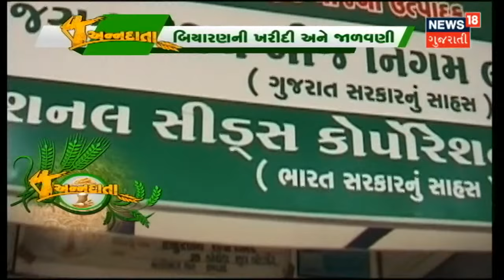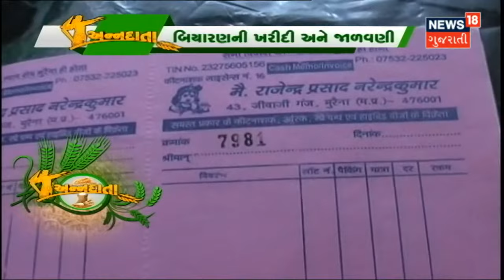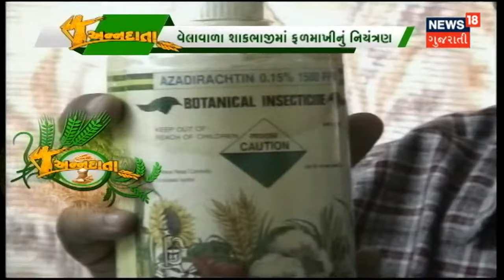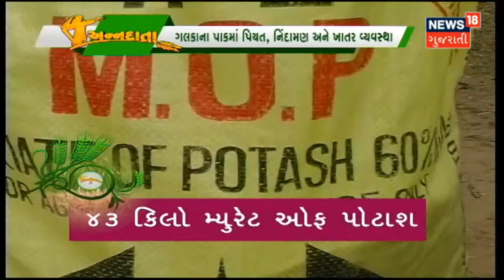પ્રગતિશીલ ખેડૂતની પ્રગતિશીલ પહેલ | Annadata | News18 Gujarati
પ્રગતિશીલ ખેડૂત Harshal ભાઇ એ કચરામાંથી ઉપજાવ્યું કંચન. ખરેલા પાન, બગડેલા ફળ, વગેરે જેવા જૈવિક કચરાનો ઉપયોગ કરી બનાવ્યું કંપોસ્ટ ખાતર.